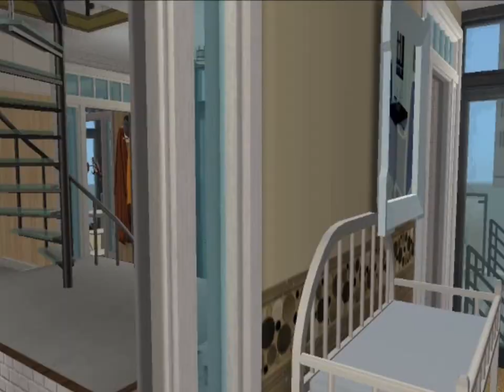Disable Trust part 7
Hey,i got this out pretty fast.So i've been thinking and i am hoping i will reach 100 subscribes one day and when I do i'm going to create a sims and put it up for download:)But anyways Enjoy,comment,like,and subscribe please.The more people who comment and subscribe the more i fell encouraged.